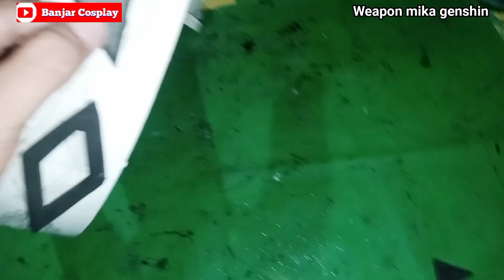Membuat Weapon mika genshin impact | DIY cross bow busur pistol | Banjar cosplay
membuat senjata cosplay
mika genshin impact
bahan busa hati 5mm